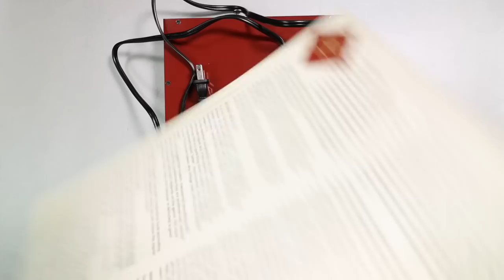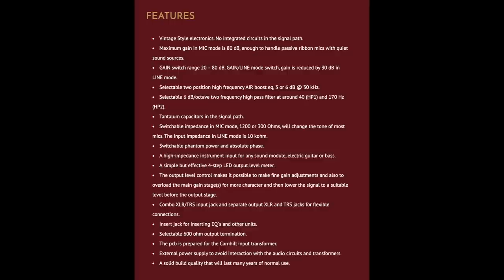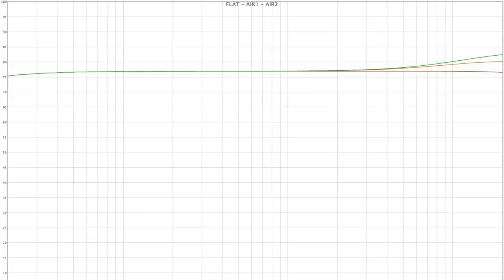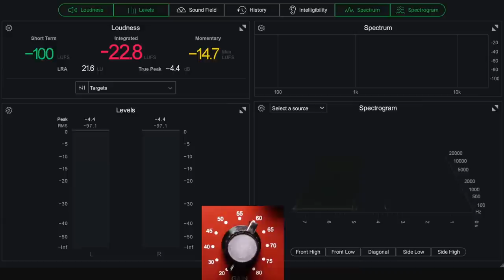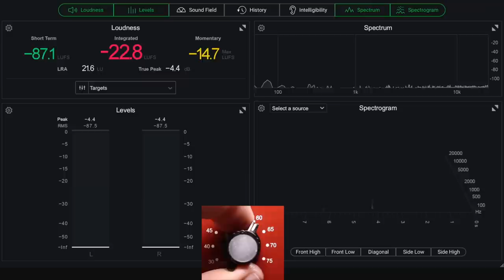Golden Age Project Pre-73 MKIII Review / Test / Explained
Today I walkthrough, explain, test and review Golden Age Project Pre-73 MKIII which is a budget Neve 1073 style preamp. This offers +80dB of gain with 2 high pass filters and 2 high shelf filters as well as a variable mic input impedance. For a budget outboard pre, this thing is very powerful and versatile.

00:00 - Intro / Pricing
00:26 - Signal Chain for Testing
00:56 - What’s in the Box
01:11 - Build Quality
01:43 - Walkthrough of Preamp
03:15 - Specifications
03:49 - High Pass / High Shelf Test
05:37 - Input Impedance Test
07:01 - Shure SM7b Mic Test (No Cloudlifter or Fethead)
08:42 - Preamp Gain Noise Test
09:37 - Preamp vs. Interface Preamp
12:23 - Pros & Cons
13:41 - Opinion on Pre
14:17 - Recommendation
16:03  - Outro